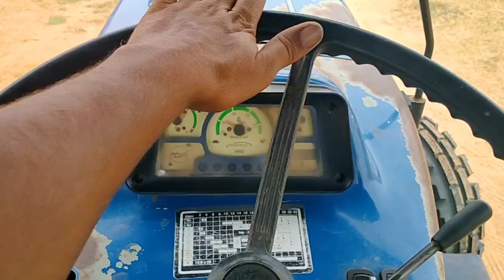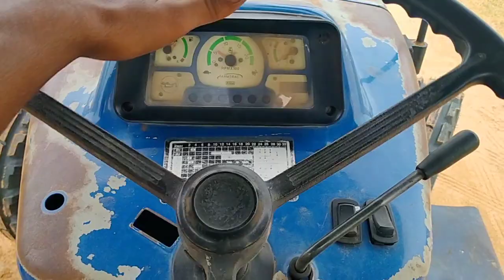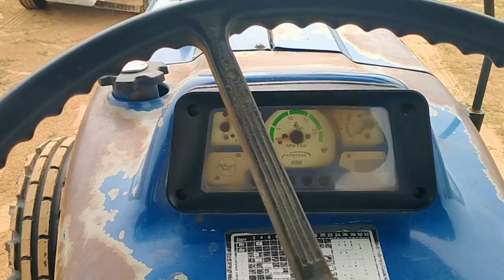Bhakar tractor modification shop @#9992868424 @Power steering T20 hisa @model2010